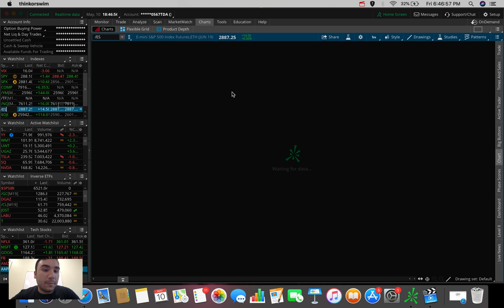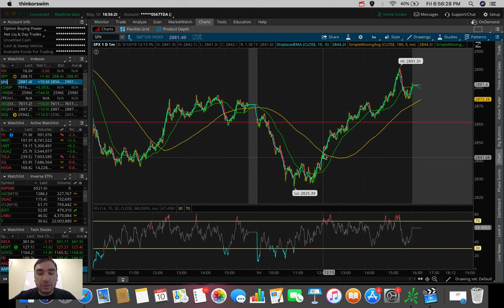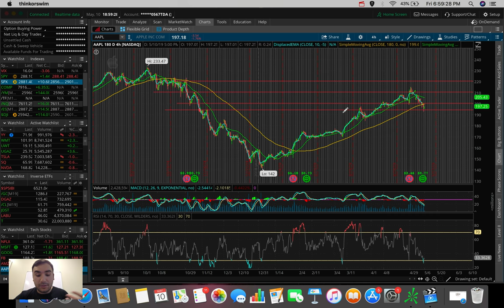Markets going back UP!? | Stock Market Update 5/10/19